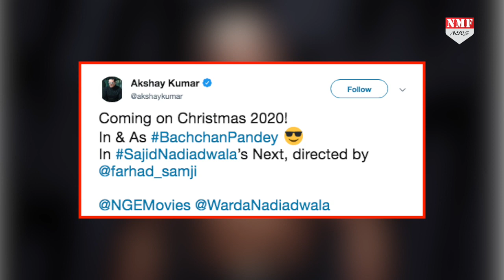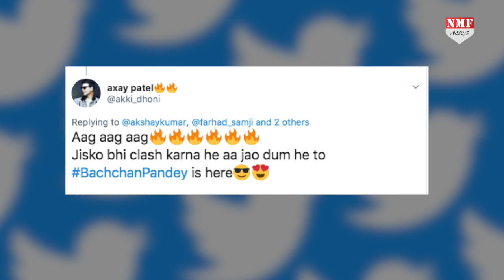Action King Akshay करेंगे Box Office पर Bachchan Pandey से धमाल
जहां एक तरफ इस साल Akshay के पास Good News, Housefull 4, जैसी फिल्में हैं तो अगले साल उनकी Laxmi Bomb और Sooryavanshi भी रिलीज हो रही हैं…इसी बीच Akshay का एक Tweet काफी Viral हो रहा है…देखिए जरा
Producer - Yasmeen